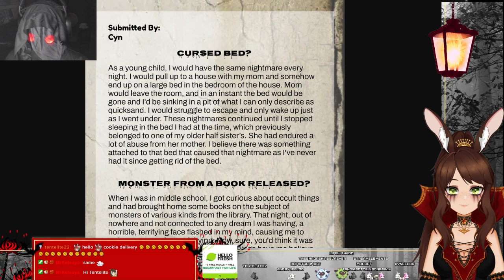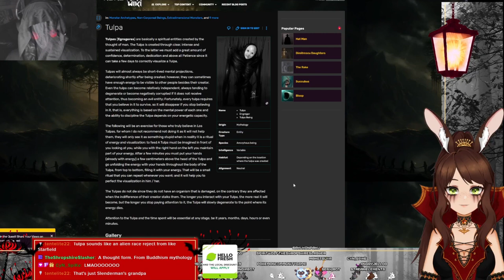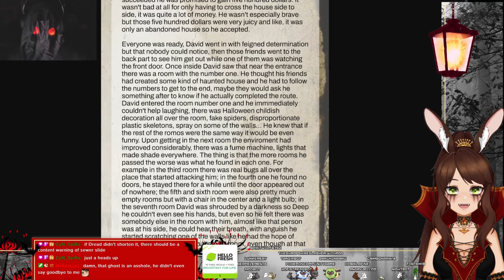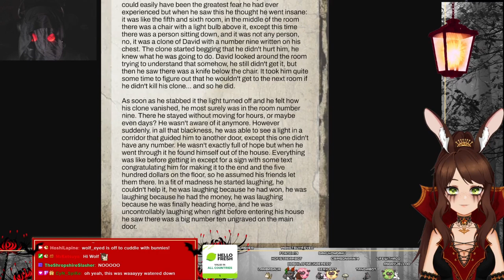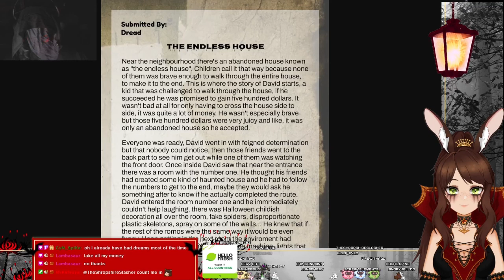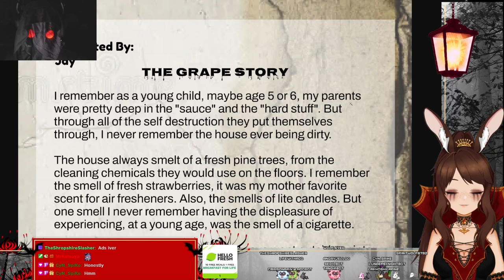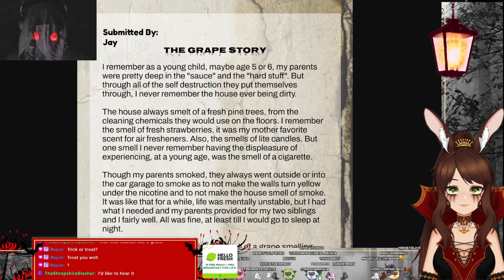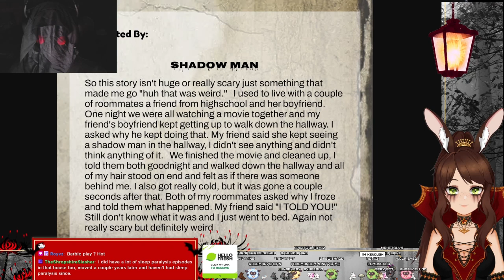Scary stories & real life personal experiences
Do you have any scary personal experiences?

Interested in trying out HelloFresh so you can add variety to your meals and skip grocery shopping?